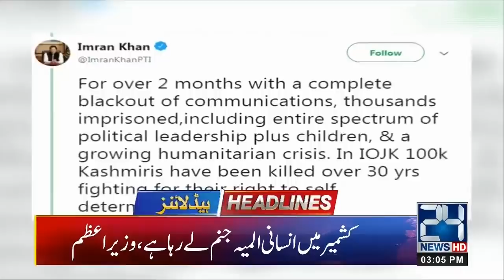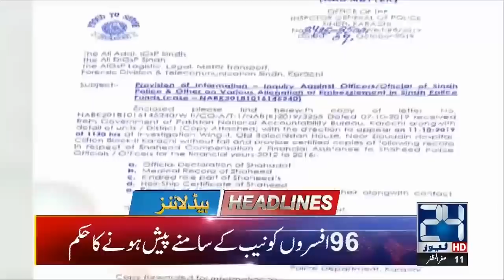News Headlines | 5:00am | 12 Oct 2019 | 24 News HD